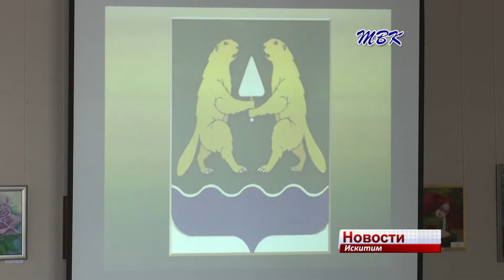В Искитимском историко художественном музее прошел квест по знанию истории города